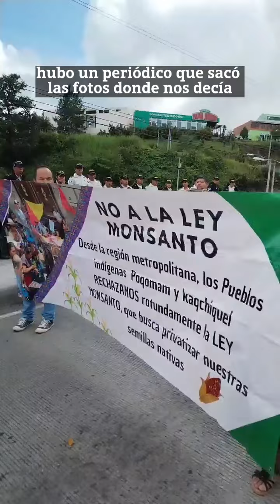Manifestantes reprueban al gobierno de Giammattei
ParoNacional ✊🏽 Julio Coj, de Unsitragua, frente al centro comercial Metronorte manifiesta en contra de las acciones del gobierno en contra del pueblo y exige que cesen los aumentos del pasaje y que se mejoren las condiciones de vida de la población.

📸 Simón Antonio